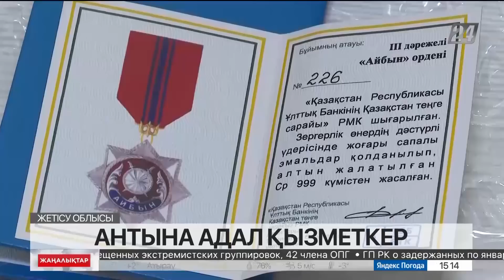05 қаңтар 2023 жыл - 15:00 жаңалықтар топтамасы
05 қаңтар 2023 жыл - 15:00 жаңалықтар топтамасы